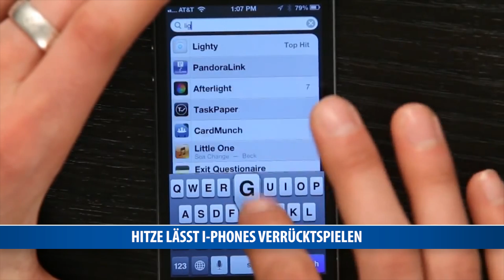Hitze lässt iPhones verrücktspielen